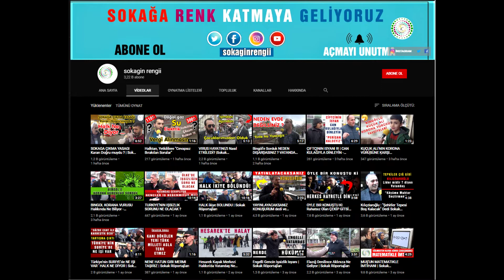DEVLET KURUMLARINA ZEKAT VERMEK CAİZ MİDİR ? | Sokak Röportajları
Sokağın Rengi Kanalı Olarak   yaptığımız Röportajımıza devam ediyoruz.
 Diyanete DEVLET KURUMLARINA ZEKAT VERMEK CAİZ MİDİR ? diye   Mikrofonu  Vatandaşlara Yönelttik
aldığımız cevaplar ve verilen tepkiler video'da
Sokağın Rengi Sayfası Olarak  Geniş Bir Yelpaze Çerçevesinde Her Hafta Düzenli Olarak Sokak Röportajı Yapıyoruz